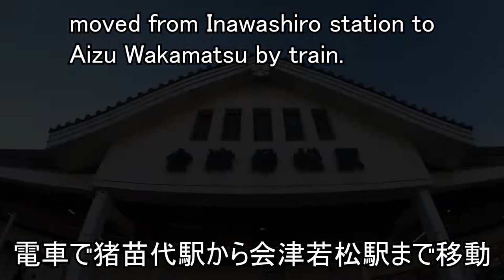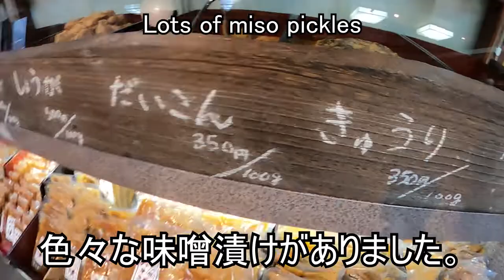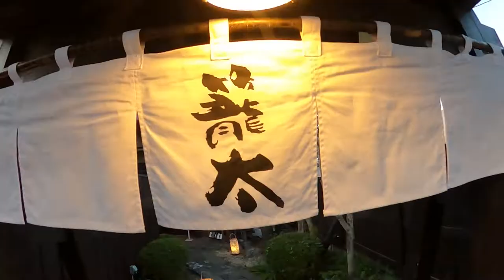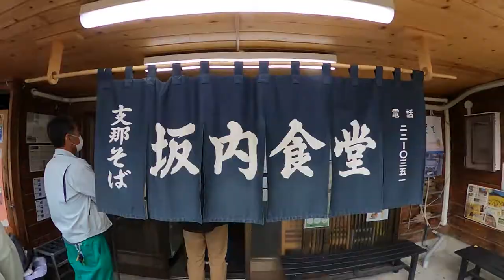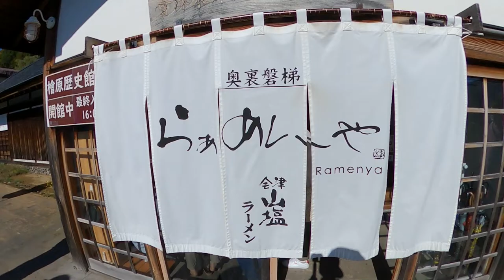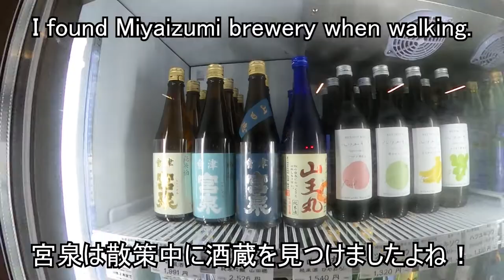福島グルメ旅！～福島にはうまい飯と酒しかない！～gourmet trip in FUKUSHIMIA【グルメ旅】【ぶらり旅】【JAPAN】【FUKUSHIMA】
福島で紅葉とグルメを満喫する旅に出かけてきました。喜多方ラーメンから始まり、山塩ラーメン、ソースカツ、鰻。もちろん忘れてはならないのは、福島の地酒たち。最高に美味しく大満足の旅となりました。

I went on gourmet trip in Fukushima. I really enjoyed eating Kitakata ramen, Yamajio ramen, sauce cutlet and eel. I also enjoyed drinking local sake.

【グルメ情報】
まるいち食堂　ソースカツ

【撮影機材】
GoProMAX/Pixel5a

【BGM】
トラベラーりょうちゃんテーマソング